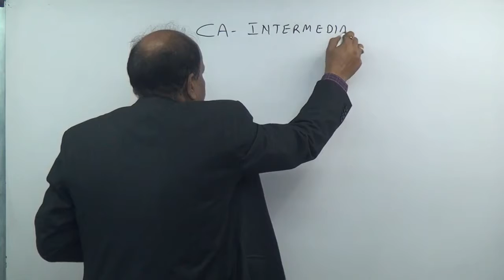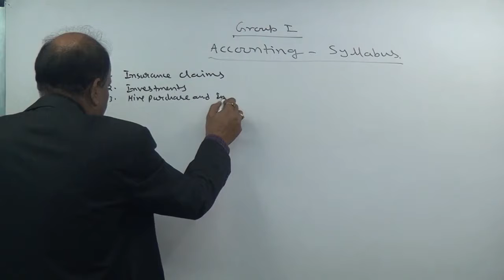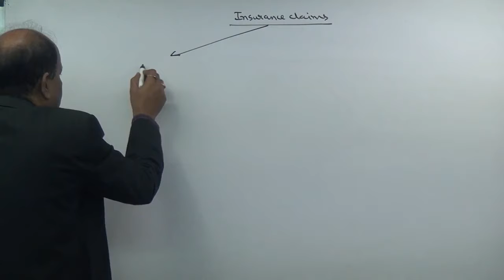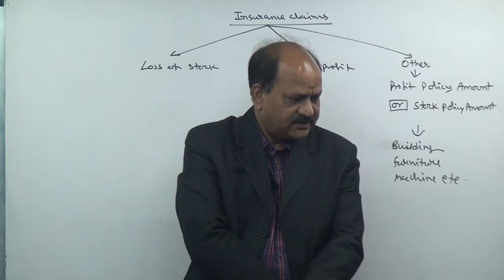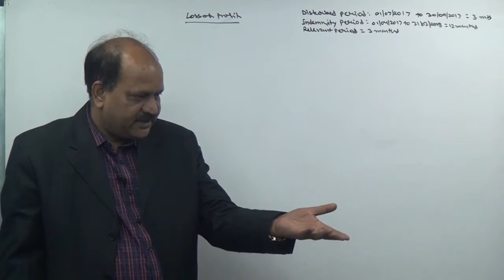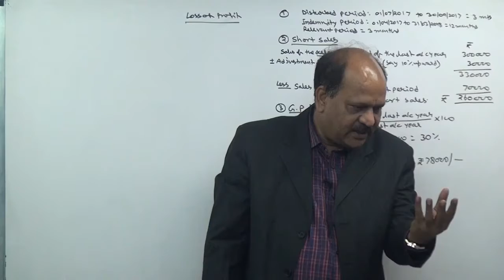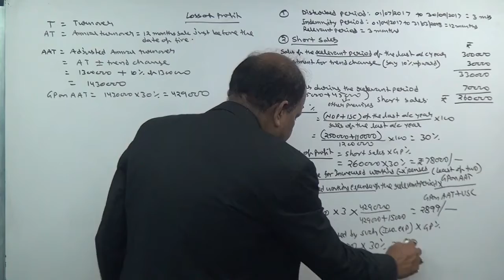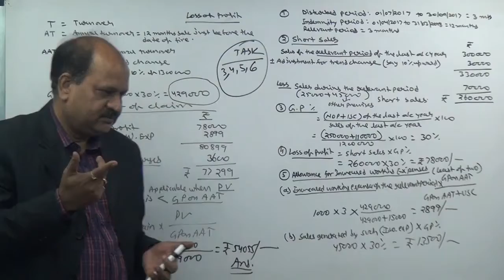CA Intermediate Accounts Syllabus + Insurance Claim Part 1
CS Executive Company Accounts and Auditing Practices (PEN DRIVE CLASSES) by FCA AMRESH KUMAR JAIN